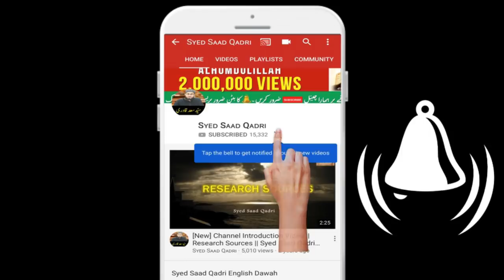Durood Sharif na Padhne Wala